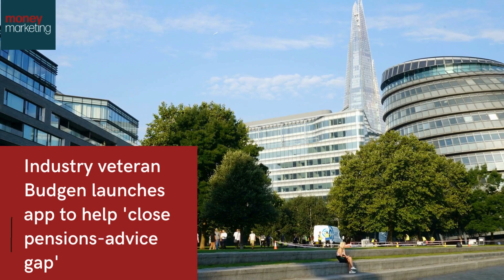Money Marketing Weekly Wrap Up – 22 Jan to 26 Jan